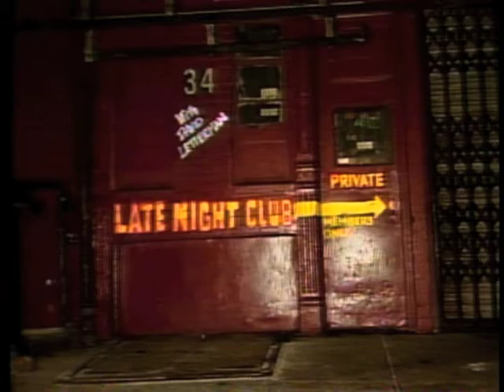Kim Reichhelm, Extreme Skier, on Letterman, April 26, 1990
For Kim.